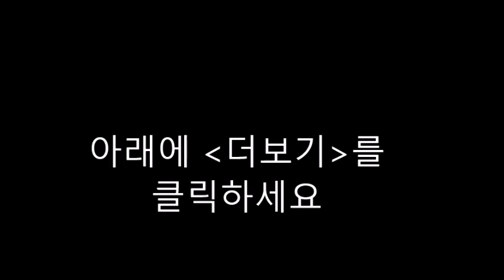영어성경 동영상 만화 17 19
17. Joseph and The Coat of Many Colors

18. Twelve Tribes, One People

19. Jonah And The Big Fish